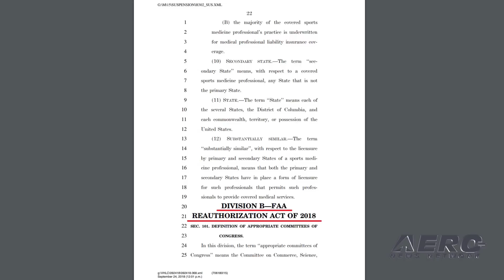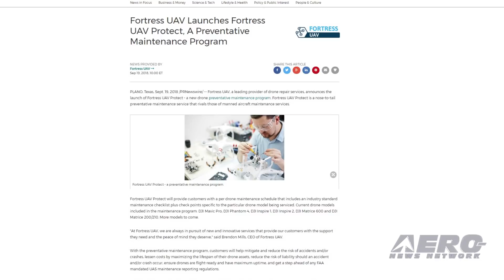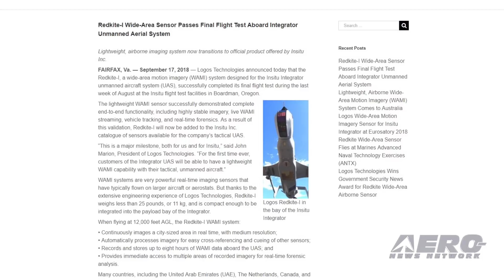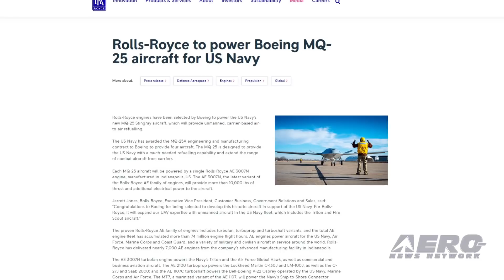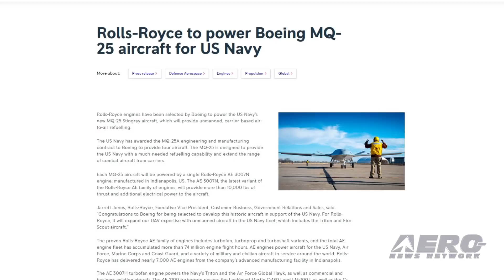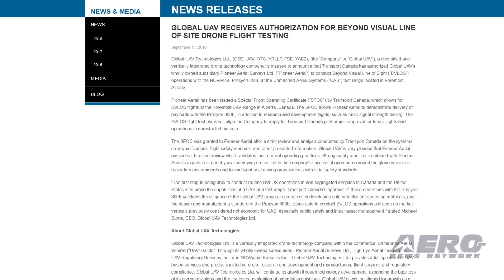Airborne-Unmanned 09.25.18: FAA ReAuth Update, Camcopter at Red Bull, Global UAV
Also: Fortress UAV, Drones To Track Alzheimer's Patients, Redkite-I Wide-Area Sensor, Rolls-Royce Powering MQ-25

Practically down to the wire, new language was introduced in the wee hours of the weekend in an attempt to an FAA Reauthorization passed and on the books before the September 30th deadline. AUVSI is currently examining the 1205 page document which addresses a number of unmanned air vehicle operational and legal issues. In initial reactions, the Airline Pilot’s Association is voicing approval about additional restrictions on hobby drone activity, while AMA is asking that the bill be defeated due to what they see is the potential for extensive restrictions on the model aviation community. Schiebel’s CAMCOPTER S-100 UAS had the opportunity to show off a bit for an international audience with a flight display at the Red Bull Air Race in Wiener Neustadt, Austria. The Red Bull Air Race teamed up with Schiebel in Wiener Neustadt, home to the CAMCOPTER S-100 production facility. Transport Canada has authorized Global UAV Technologies' wholly owned subsidiary Pioneer Aerial Surveys to conduct Beyond Visual Line of Sight (BVLOS) operations with the NOVAerial Procyon 800E at the UAS test range located in Foremost, Alberta. Pioneer Aerial has been issued a Special Flight Operating Certificate (SFOC) by Transport Canada, which allows for BVLOS flights at the Foremost UAV Range in Alberta, Canada. All this -- and MORE in today's episode of Airborne-Unmanned!!!

Airborne-Unmanned 09.25.18 is chock full of info in this Weekly News Episode, Tuesday, September 25th, 2018... Presented by Aero-TV veteran videographer and Airborne Hosts Brianne Cross, Christopher Odom, and Laura Hutson, and is supported by ANN CEO/Editor-In-Chief Jim Campbell, Chief Videographer Nathan Cremisino, and Aero-Journalist Tom Patton, this episode covers:

FAA Reauthorization Bill Updated
Schiebel Camcopter S-100 Conducts Flight Display At Red Bull Air Race
Global UAV Receives Authorization For BVLOS Drone Flight Testing
Fortress UAV Launches Fortress UAV Protect
Florida County Will Use Drones To Track Alzheimer's Patients
Redkite-I Wide-Area Sensor Passes Final Flight Test Aboard Integrator UAS
Rolls-Royce To Power Boeing MQ-25 Aircraft For US Navy